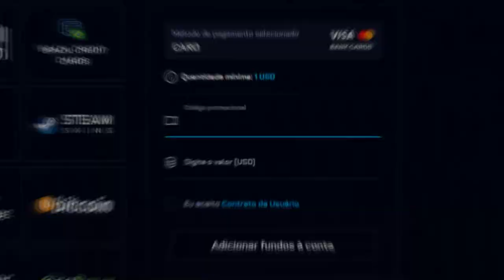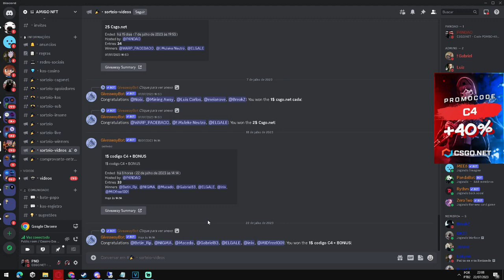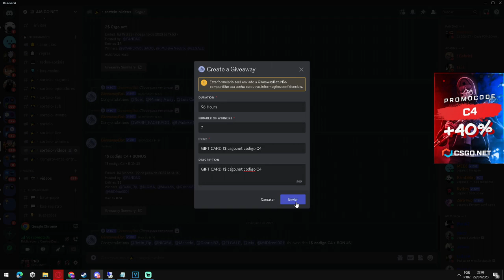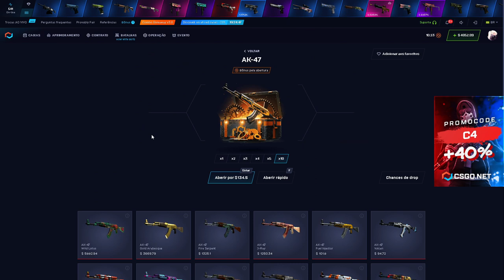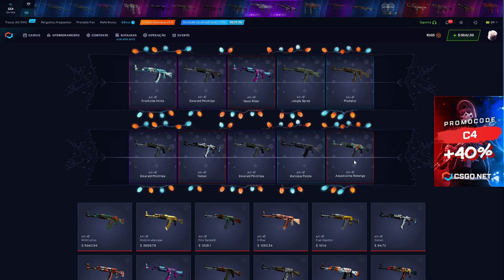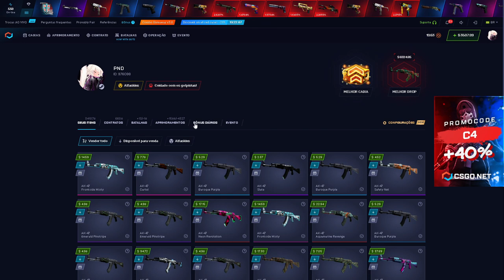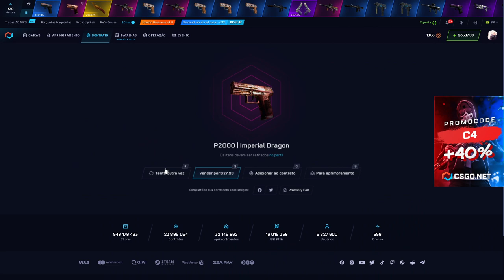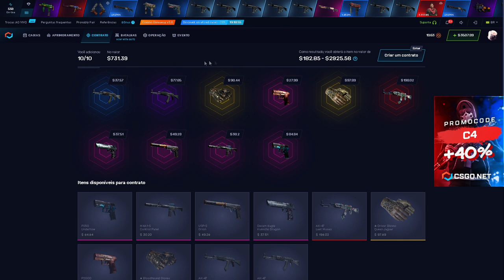100 CAIXAS de AK-47 no CSGONET e TUDO VAI pro CONTRATO!